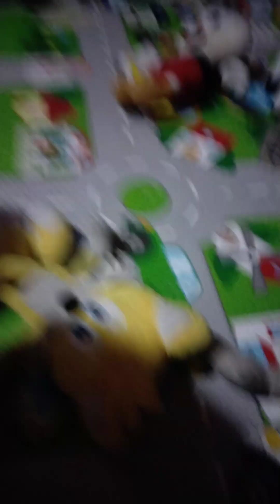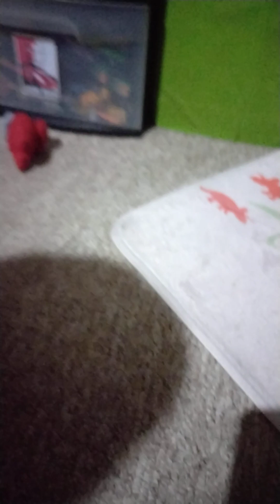continuación de la escena perdida